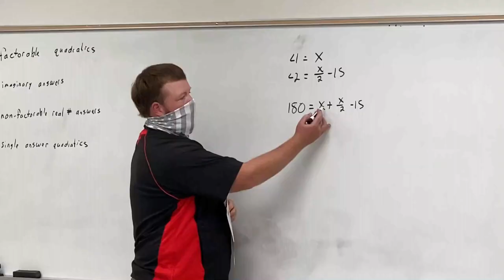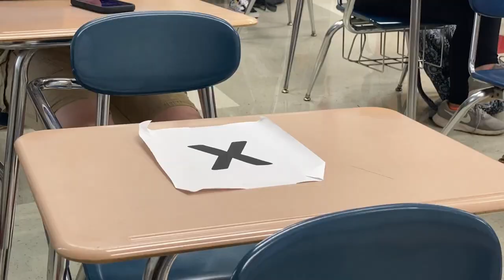Return to School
A look at the return to school why students are thrilled to be back in school and the safety precautions in place.